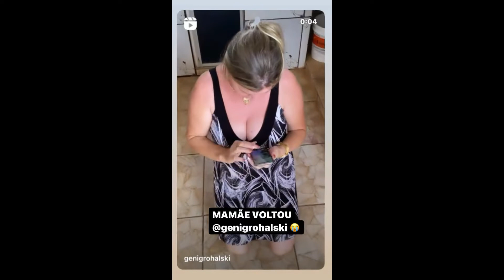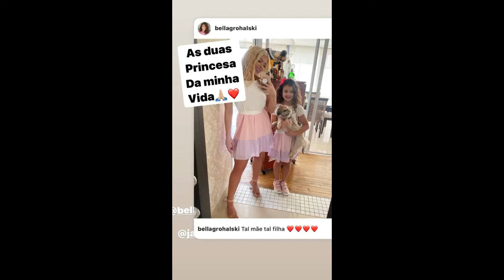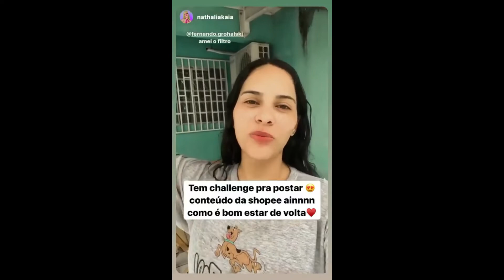STORIES DA JAQUELLINE GROHALSKI 10/01/2022